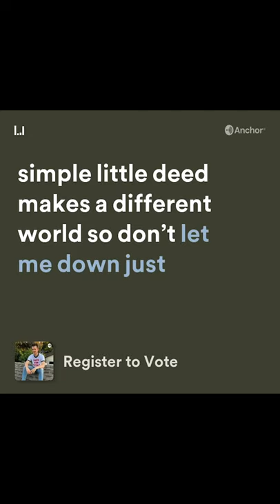Register to Vote: A Jingle by Tom Farley